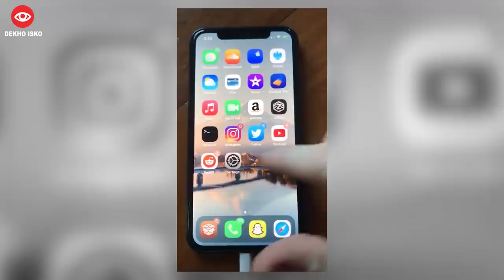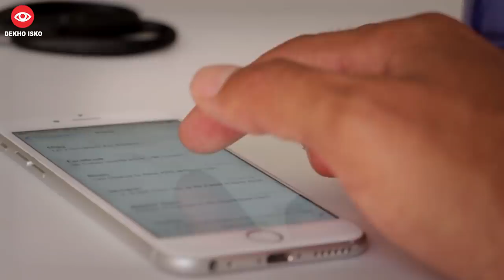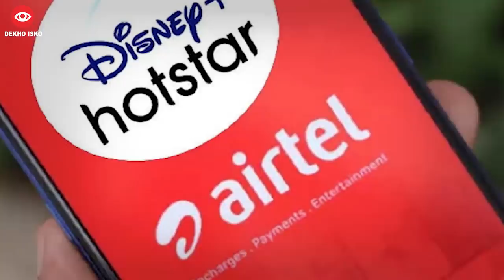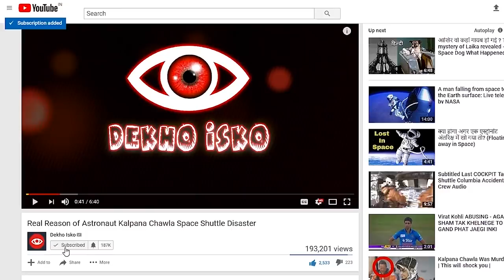People Sending Text Bug For Freezing Friends iPhone & iPad || Tech #53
Tech is a series of all latest innovations & tech news where we share all the latest innovations and tech-related things.